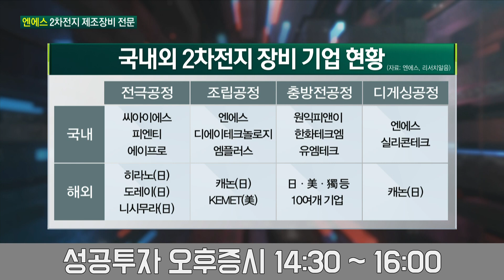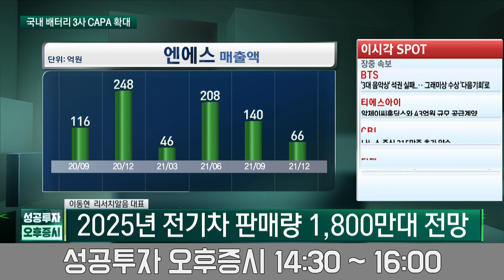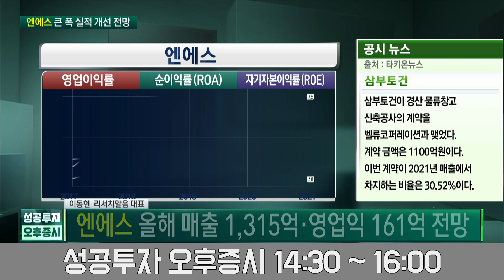엔에스 수주 모멘텀 / 엔에스 / 이동현 리서치알음 대표 / 미스터스몰캡 / 성공투자오후증시 / 한국경제TV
● 하경민 앵커 / 신동호 앵커
출연자 : 이동현 리서치알음 대표